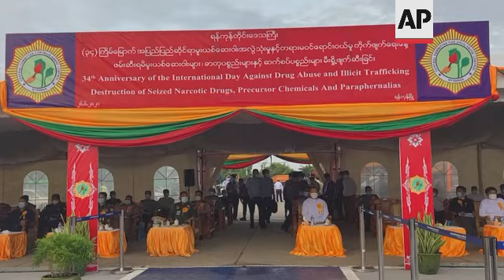Myanmar authorities incinerate seized narcotics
(26 Jun 2021) Myanmar's military authorities incinerated what they said were $680 million US dollars worth of seized narcotics and precursor chemicals on Saturday.
The display marks the annual United Nation's International Day against Drug Abuse and Illicit Trafficking.
Stockpiles were burnt in Yangon, Mandalay and Taunggyi.
The drugs included heroin, cannabis, methamphetamine and ketamine.
The event comes as the new military rulers struggle to gain international legitimacy, following the 1 February coup.
In a rare move, a week ago, the United Nations General Assembly passed a resolution condemning the takeover, demanding the release of detained civilian leaders and calling for an arms embargo.
The military launched the coup after its proxy political party was trounced by Aung San Suu Kyi's National League for Democracy in last November's general election.
It said there had been massive voter fraud, but has so far offered no credible proof to back the claim.
Myanmar is a major producer of synthetic drugs.
Much of it is made in remote border areas, where ethnic armies use it to fund their fight for greater control.
Analysts warn that the breakdown in governance following the recent coup is likely to spur production and present new opportunities for trafficking.